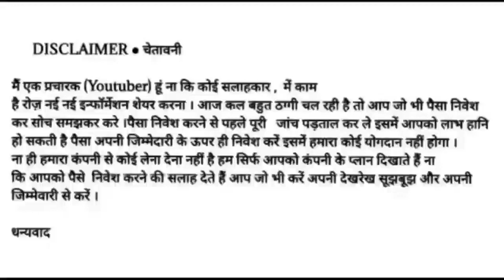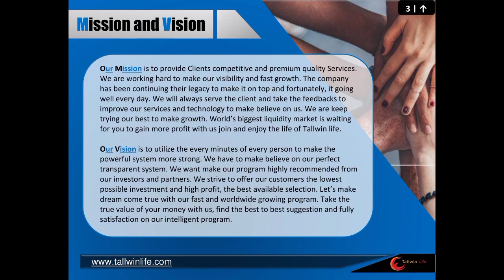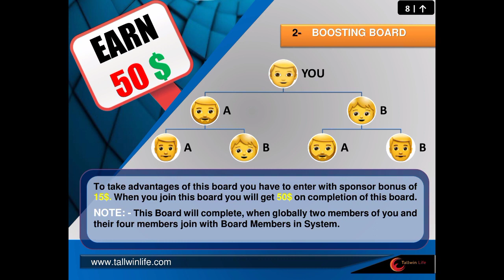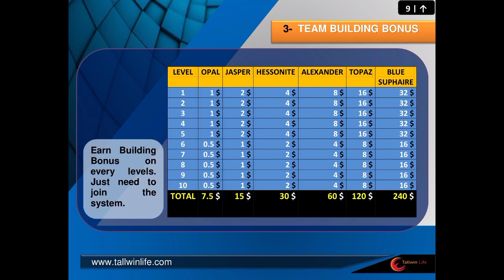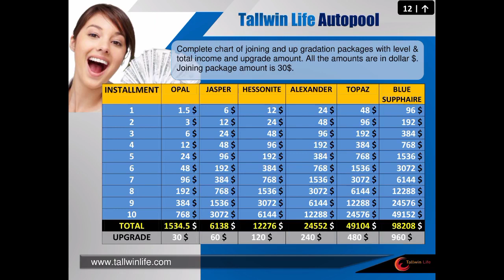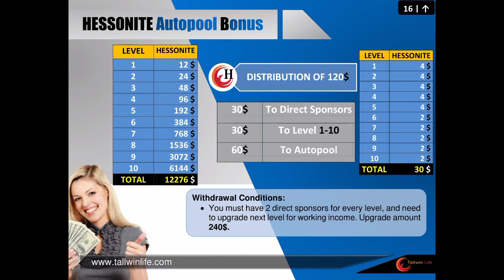Best AutoPool Plan 2022 || Tallwin Life Review मात्र $30 लगाकर $130 लाख कमाए | Best Uk Based Plan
new autopool plan launch 2022
new single Leg plan 2022
new non working plan launch 2022
new roi plan launch 2022
new single Leg plan launch

Thanks 🙏🙏